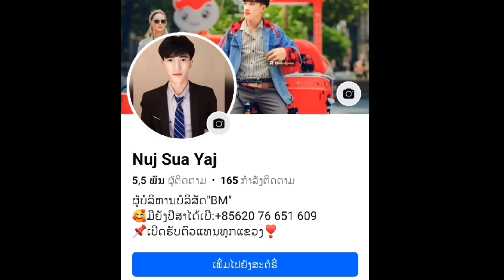Tuag lod tseem hlub. Ep430